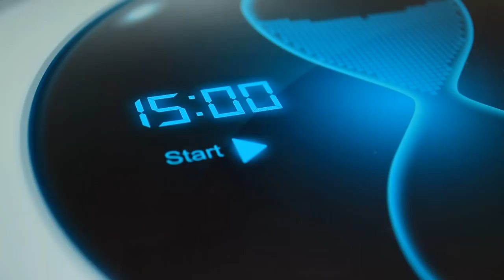7 HABITOS de DISCIPLINA JAPONESA que DEBES IMITAR: CONVIÉRTETE EN HOMBRE ALFA y con VOLUNTAD🇯🇵🎩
LOS JAPONESES POR SU DISCIPLINA HAY VENCIDO VARIOS RETOS QUE PARECERÍAN IMPOSIBLES, ENTRE ELLOS EL CORONAVIRUS. POR QUÉ DEBERÍAS IMITARLOS?

Visita nuestro sitio asociado de Amazon para productos de tu interés: